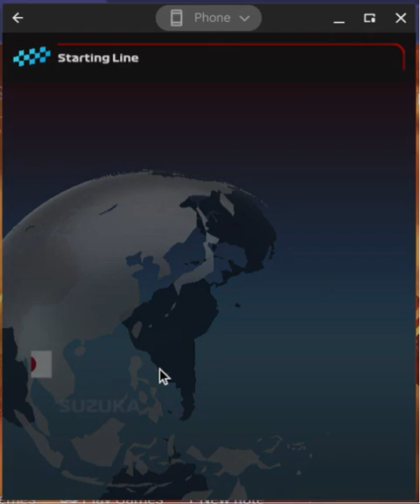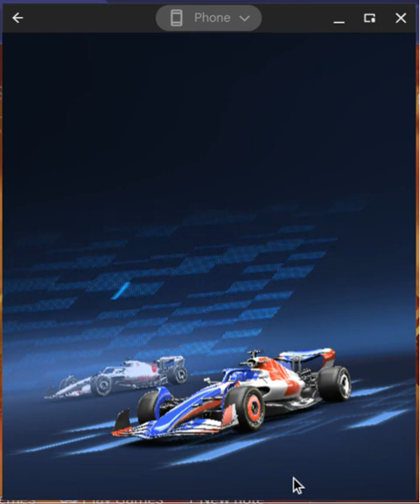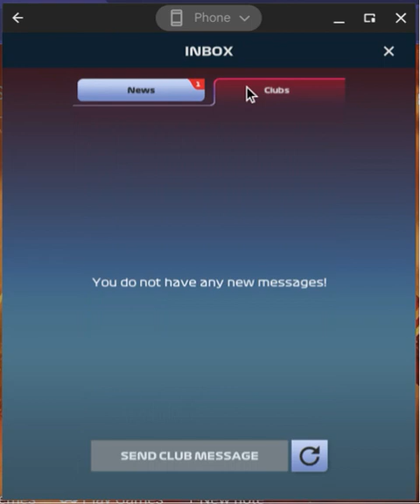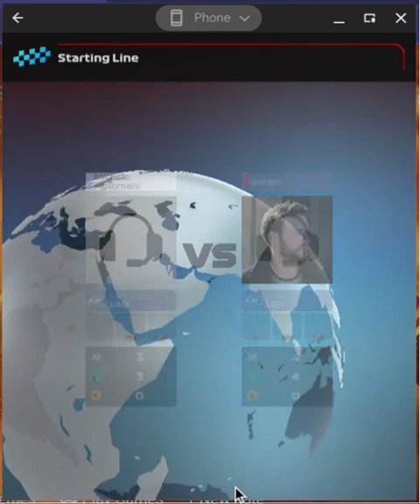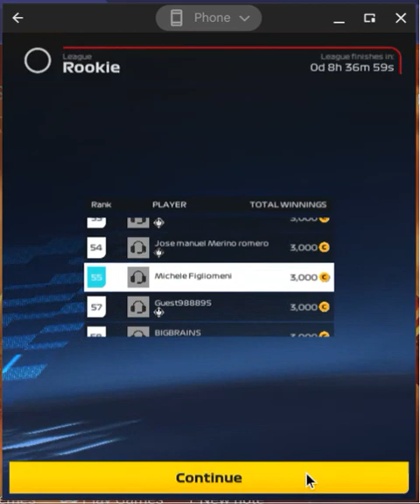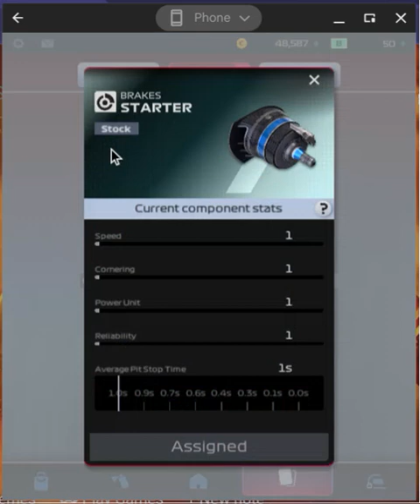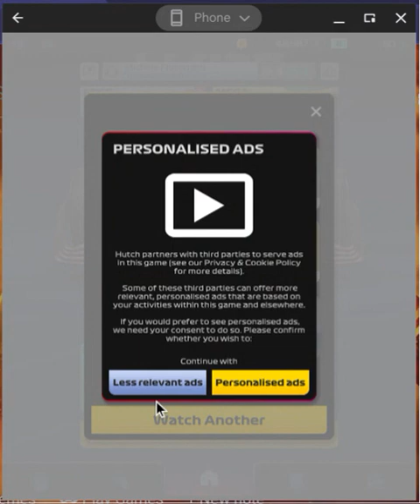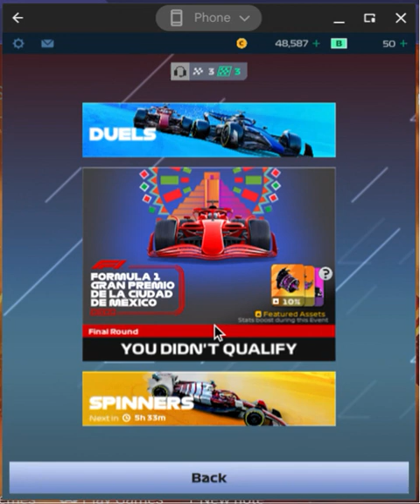F1 clash eposed 2. More races ey